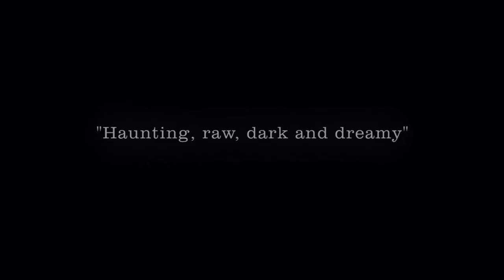Beach Rats (2017) [HD] | Official Trailer | Drama | Flixzo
Beach Rats:
 A Brooklyn teenager spends his days experimenting with drugs and looking online for older men to meet with.
Director: Eliza Hittman
Writer: Eliza Hittman
Stars: Harris Dickinson, Madeline Weinstein, Kate Hodge